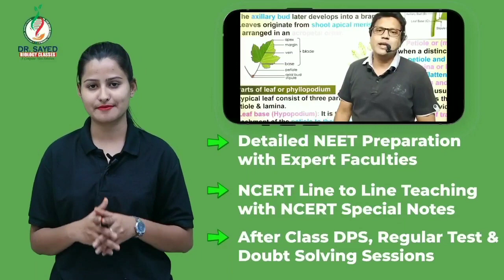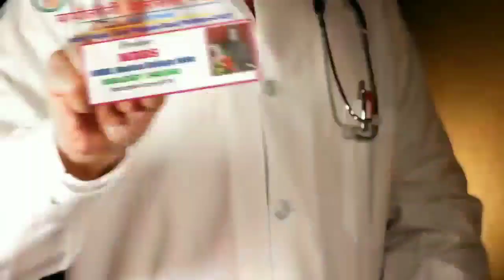ज्ञानवापी मस्जिद मामला गरमाया परभणी के साथ देश भर मे SDPI का आंदोलन ? रफ़ीक़ इनामदार ? अपना कॉर्नर पर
ज्ञानवापी मस्जिद मामला गरमाया परभणी के सात देश भर मे SDPI का आंदोलन ? रफ़ीक़ इनामदार ?  अपना कॉर्नर पर नानलपेठ पुलिस स्टेशन के PI कुंदन कुमार वाघमारे का कड़ा बंदोबस्त ?